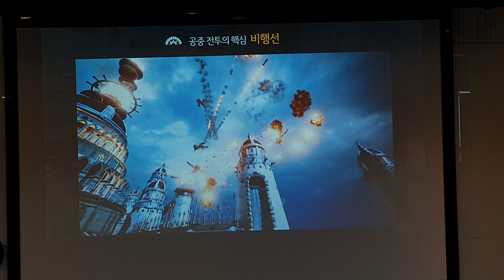크래프톤 신작 MMORPG '에어' 비행선 영상